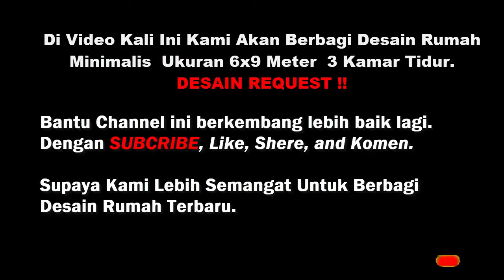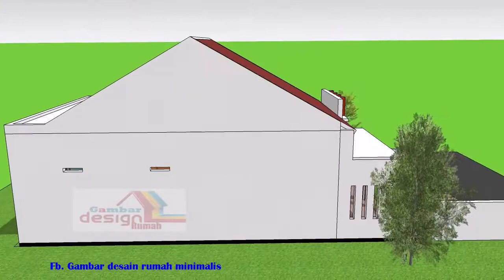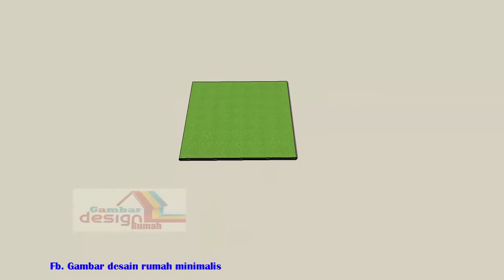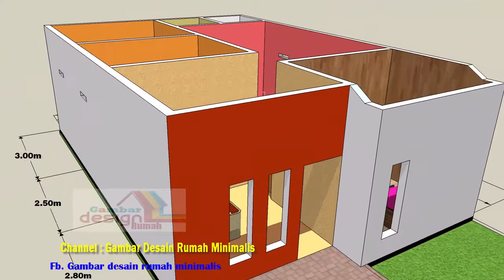Rumah Minimalis 6x9 Meter 3 Kamar Tidur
Pada video kali ini kami akan berbagi Desain Rumah Minimalis 6x9 Meter Dengan 3 kamar tidur
Berikut adalah susunan rincian rumahnya
Rumah ini mempuyai
- Teras depan
- Ruang tamu
- 3 kamar tidur
- Ruang keluarga
- Dapur dan Ruang makan
- 2 kamar mandi
Semoga video kali ini dapat bermanfaat dan mengispirasi  buat kalian, Yang mencari desain rumah impian.
 Perkiraan dana sebagi berikut :
Biaya Bahan Rp73 juta
Biaya Tukang Rp36 juta
Total Biaya Rp 110 juta
Perkiraan di atas hayalah perkiraan semata, Untuk lebih detail perkiraan dana yang sebenarnya sebaiknya konsultasi dengan tukang bangunan ahli di daerah masing- masing, sebab setiap daerah berbeda harga.
Rumah ini di desain menggunakan aplikasi SKETCHUP PRO 2017

Silahkan REQUEST desain rumah di kolom komentar setiap kami upload video baru.
Syarat Request:
Cara Request:
- Sebutkan luas lahan
- Luas bangunan yang di inginkan
- Kebutuhan Ruangan
- Model yang di inginkan

Semoga video kali ini dapat bermanfaat buat kalian,
Yang mencari desain rumah impian.

Jika ada request desain rumah, serta keritikan dan saran tentang video kami bisa tulis di kolom komentar.
Sampay jumpa di video berikutnya.